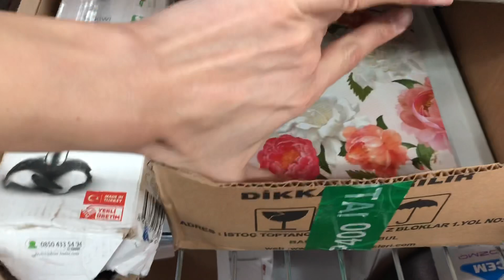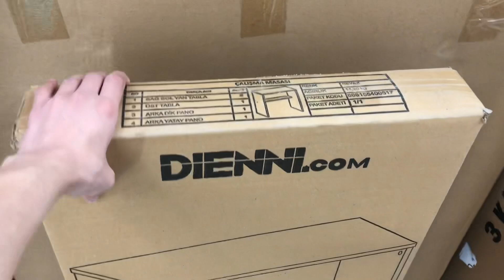A101'de Bu Hafta😍Sadece Aktüel Ürünler (29 Ağustos-4 Eylül)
Herkese merhaba,
 Bugün videomu 2 video halinde paylaşmaya karar verdim. Bu videoda her zamanki gibi sadece Tabak, çanak, ev ihtiyaçları paylaştım. Kırtasiye ürünlerini izlemek isterseniz bundan sonraki videomda paylaşıyor olacağım :)